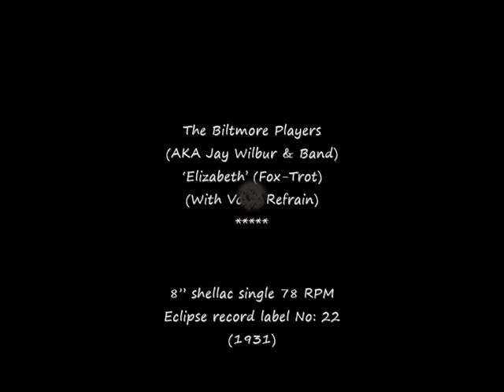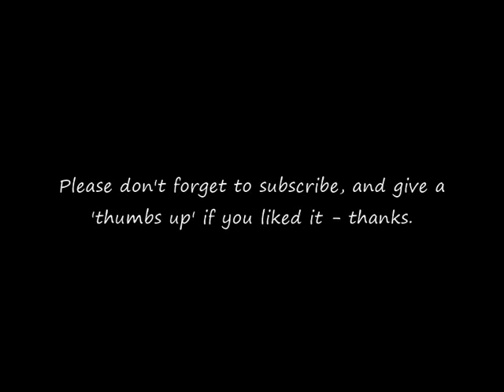78 RPM – The Biltmore Players – Elizabeth (1931)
The Biltmore Players
(AKA Jay Wilbur & Band)
‘Elizabeth’ (Fox-Trot)
(With Vocal Refrain)
(From ‘The Wonder Bar’)

8” shellac single 78 RPM
Eclipse record label No: 22
(1931)

James Edward Wilbur - Bandleader)
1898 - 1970